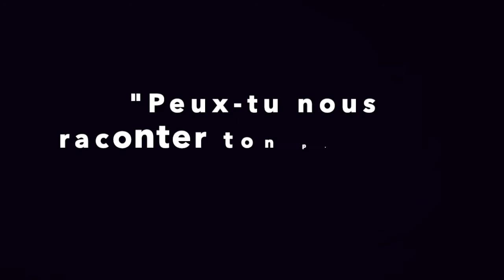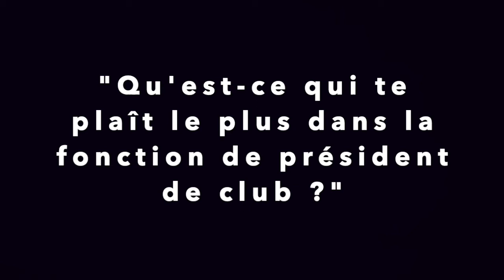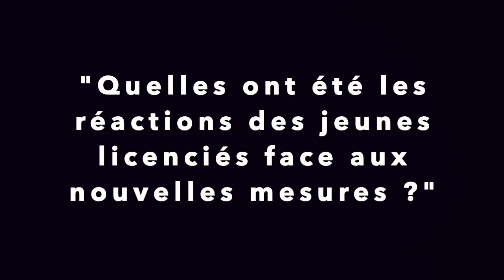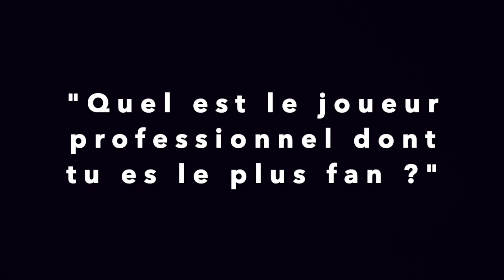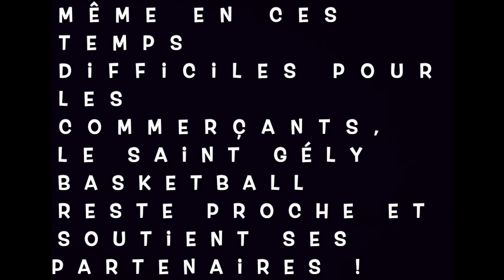ITW David Garcia, président du Saint Gély Basketball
🆕 On profite de cette période de reconfinement pour vous présenter en vidéo plusieurs membres de notre club, interrogés au micro de Killian Binagwaho.
🗣 On commence avec David Garcia, bénévole à l'ASSG Basket (devenu le Saint Gély Basketball) depuis quasiment 20 ans ! Il occupe notamment la modeste fonction de président en plus d'être coach, arbitre, parent et conjoint de joueur, designer... La liste est longue ! ⬇️